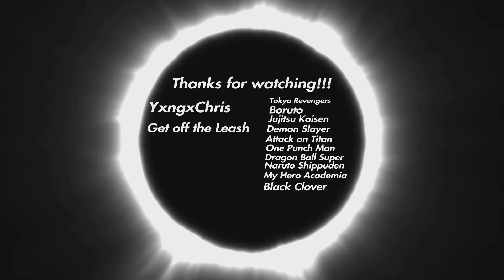Get off the Leash Edit/Amv (YvngChris)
Shows:
Tokyo Revengers
Boruto:Next Generations
Jujitsu Kaisen
Demon Slayer
DragonBall Super
Naruto Shippuden
Black Clover

Song: Get off the Leash - Baby Santana ft. YvngxChris